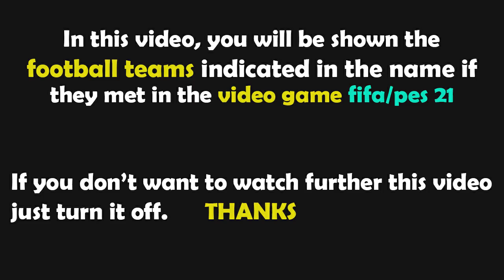PES 2021 Gameplay | Inter vs Roma - 2021/2022